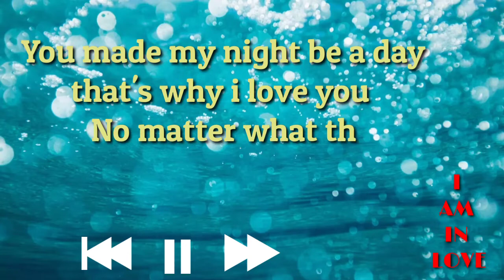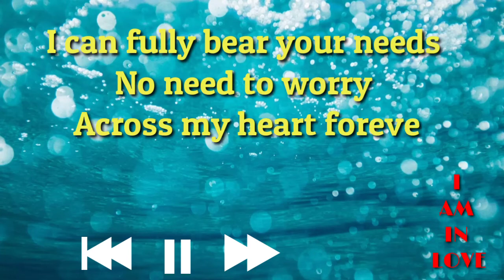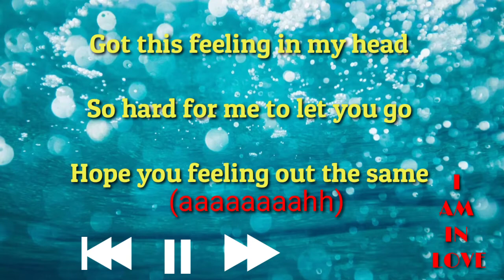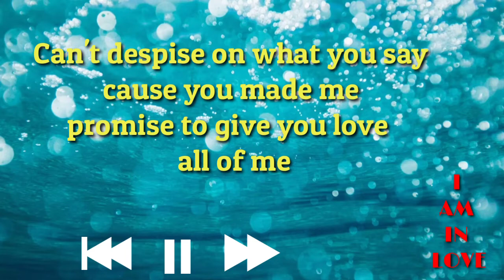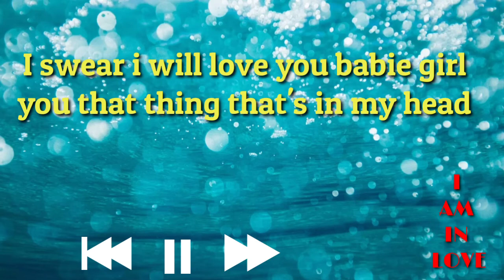Empa vince -AM IN LOVE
The most lyrical bouy in Baringo drops the love song of all time
feel this song .